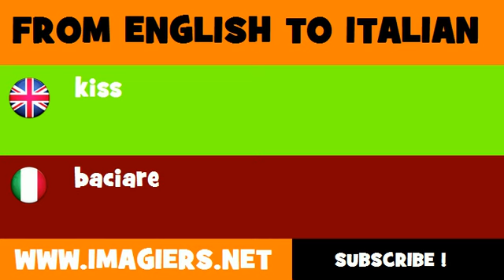FROM ENGLISH TO ITALIAN = kiss